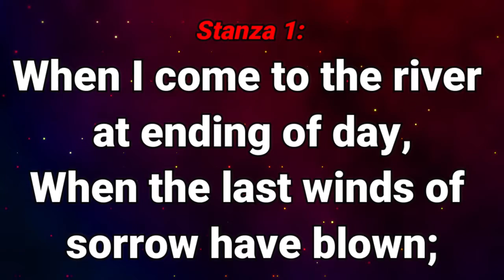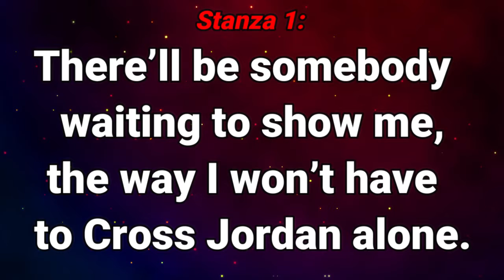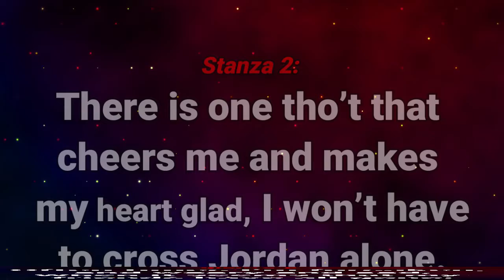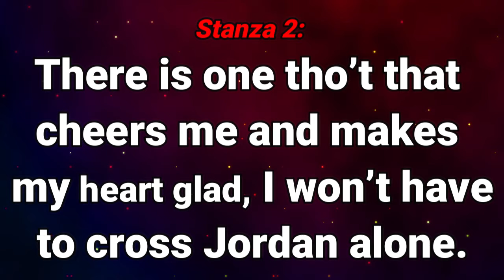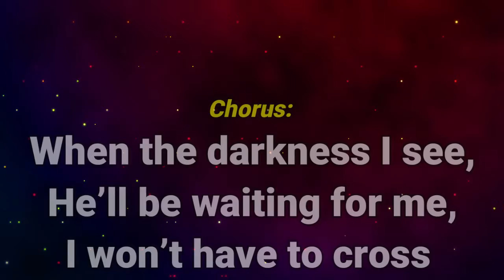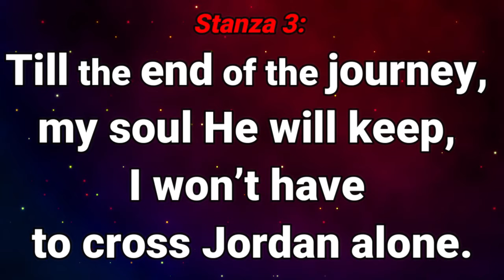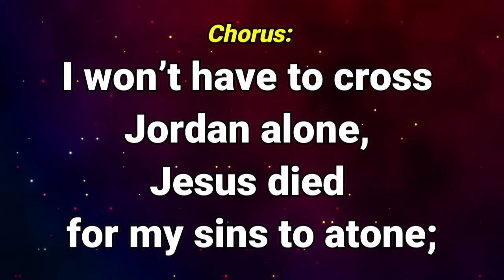GHS 144 I Won't Have to Cross Jordan Al